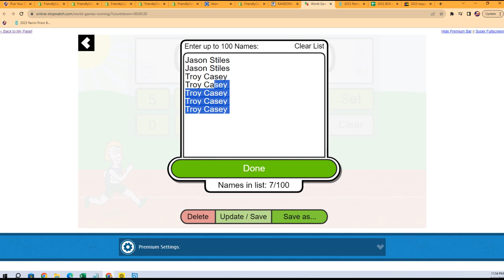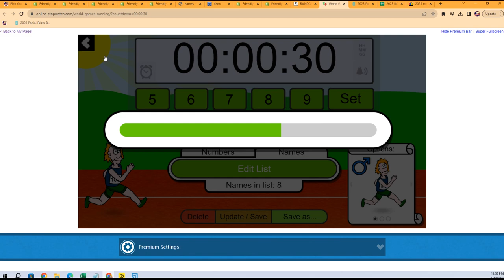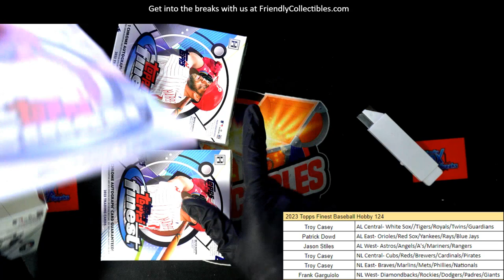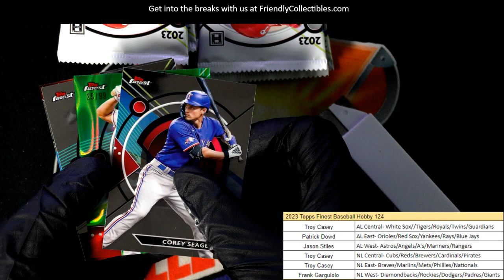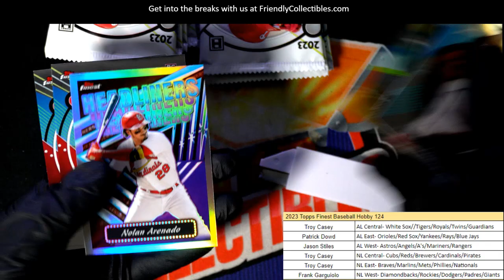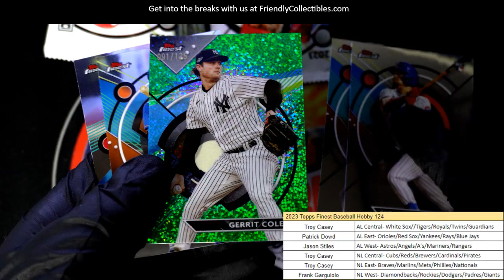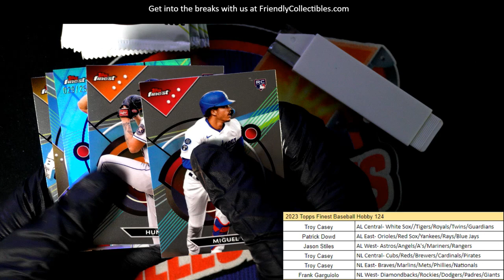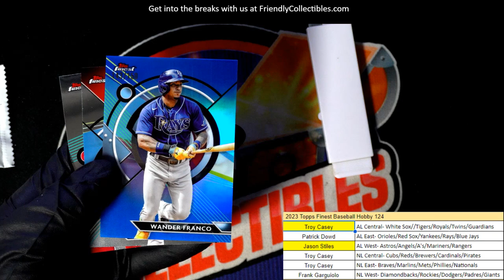2023 Topps Finest Baseball Hobby ID 23FINEST125